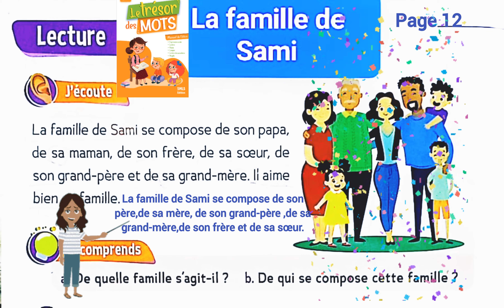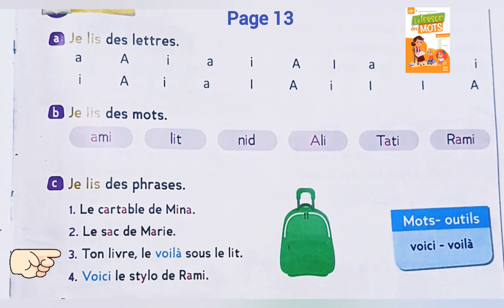La famille de Sami / La lettre "A" / le trésor des mots CP